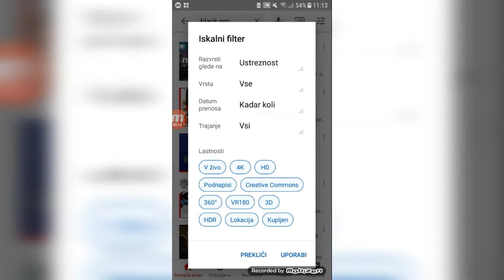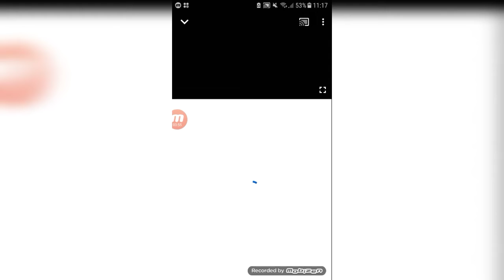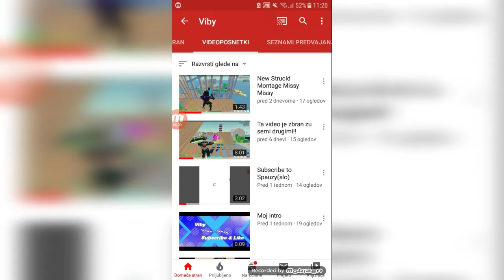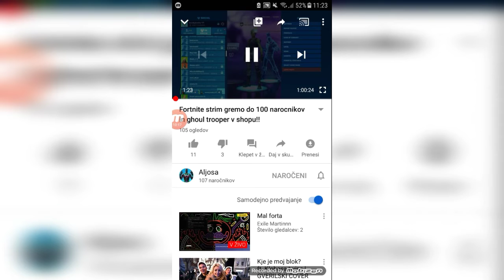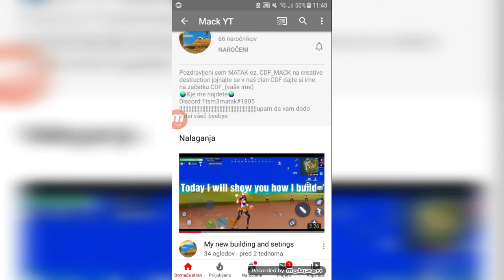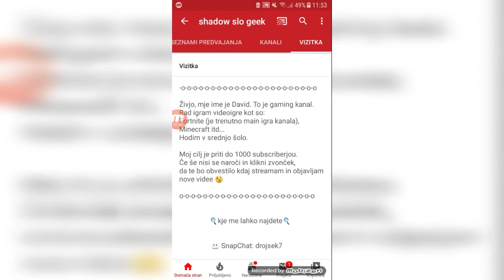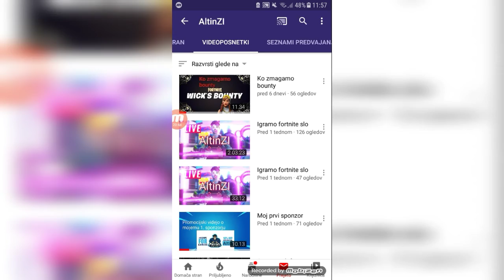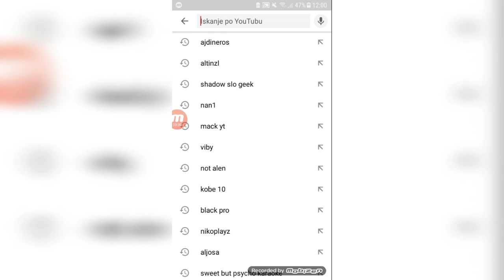(SLO) Spotlight Kanalov (35.del)!!! 😉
Kanali:
AltinZl
Ajdineros
Nikoplayz
Black pro
kobe 10
Aljosa
Mack YT
Viby
Not Alen
shadow slo geek
nan1